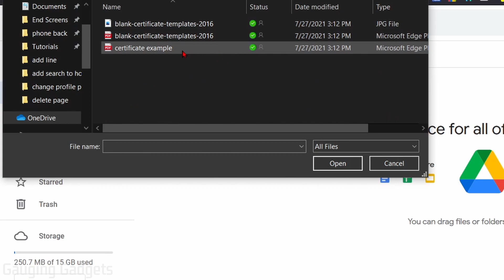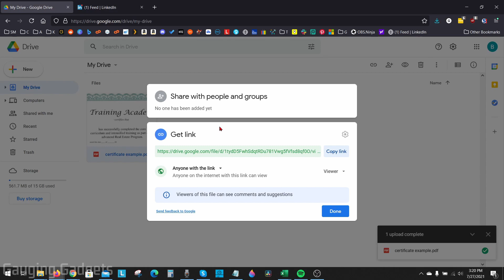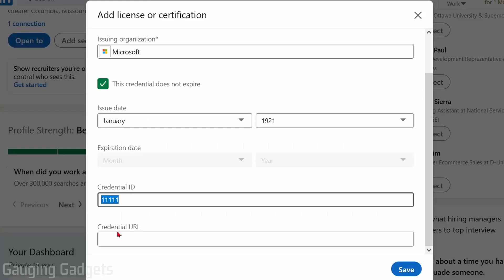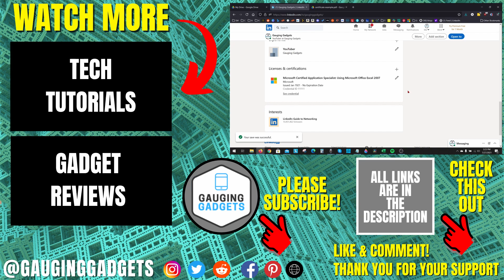How to Add a PDF Certificate to LinkedIn Profile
How to add a PDF certificate to LinkedIn Profile? In this tutorial, I show you how to attach a PDF certificate to your LinkedIn Profile. This means you can show a certificate from a school or organization directly on your LinkedIn Profile.

LinkedIn For Dummies(paid link)

How to add a PDF certificate to your LinkedIn Profile:
1. and login to your Google account.
2. Once logged in select New in the top left then select File Upload.
3. Upload the PDF certificate you want to add to your LinkedIn Profile.
4. Once the PDF certificate uploads, right click the certificate on Google Drive, then in the menu select Get link.
5. Ensure it says Anyone with the link in the drop down, then select Copy link.
6. Navigate to https//LinkedIn.com and login to your account.
7. Go to your LinkedIn profile by selecting Me in the top right then select View Profile.
8. Once on your LinkedIn Profile, select Add section and select Licenses & certifications.
9. Enter the required information about your certificate. Paste the link from Google Drive in to the field labeled Credential URL. Select Save.